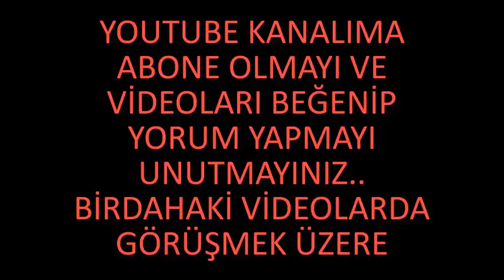Hz ZÜLKARNEYN ÖYLE BİR SEDD YAPTI Kİ..(Beyza Hakan - Serhat Ahmet Tan)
HZ ZÜLKARNEYN TEKNOLOJİK BİR ALET KULLANDI MI?KEHF SURESİ AYETLERİNDE NASIL AÇIKLANIYOR?HER ŞEYE ULAŞTIRAN SEBEP NE DEMEKTİR?
ZÜLKARNEYN GELECEK ZAMANA NEREYE GİTTİ?ZAMANI NASIL KONTROL EDİYOR?
ZÜLKARNEYN'İN SEYAHATLERİ NERELERE OLMUŞTU?İKİ SEDDİN ARASI NERESİYDİ?
İNSANLAR ZÜLKARNEYN'DEN NEDEN YARDIM İSTEDİ?ZÜLKARNEYN NASIL BİR SEDD İNŞA ETTİ?YECÜC MECÜC İNSANLARA NEDEN EZİYET ETTİ? YECÜC VE MECÜC SEDDİ NASIL YAPILDI?BOYUT KAPILARI İLE İLGİLİ Mİ?
YECÜC VE MECÜC DÜNYANIN İÇİNDE Mİ YAŞIYOR?YECÜC MECÜC İSTİLASI NASIL OLUYOR?
YECÜC MECÜC SALGIN BİR HASTALIKLA NASIL ÖLÜYOR?